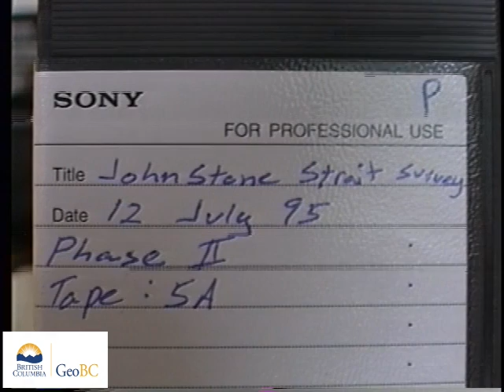Quadra Island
These videos are of a coastal aerial video imaging (AVI) survey conducted in the Johnstone and Queen Charlotte straits during 1995 from Henrietta Island, Gilford Island, Lady Island, and Port Elizabeth, to Scott Cove. The survey was conducted in support of coastal and land-use management initiatives of the Land-Use Coordination Office (LUCO). The entire survey was conducted during extreme low-tides with tidal elevation seldom exceeding 1m above chart datum during the survey. The surveys may have used both helicopter and/or fixed-wing aircraft. The shoreline is imaged with the aircraft (a) to the seaward of the shoreline, (b) at elevations of 75-100m and (c) at an air speed of 100 km/hr. The videographer is in direct communication with the pilot during the survey to optimize imaging of the intertidal zone. Synchronous geomorphological and biological narratives are recorded with the imagery but have been removed from these videos.